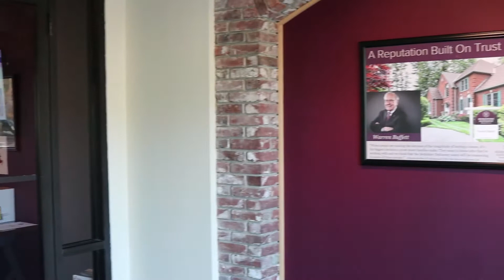Our Culture - Belmont Office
Hear from Manager Jon Delmar about what makes our Belmont office unique.